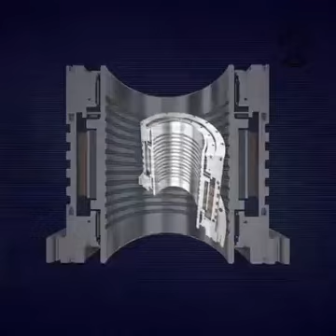How to construct a building with new technology